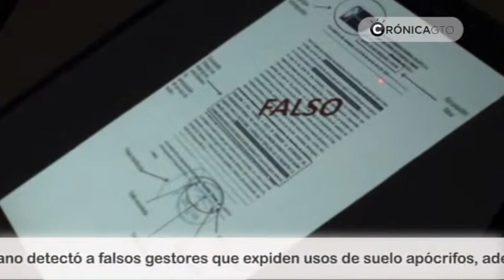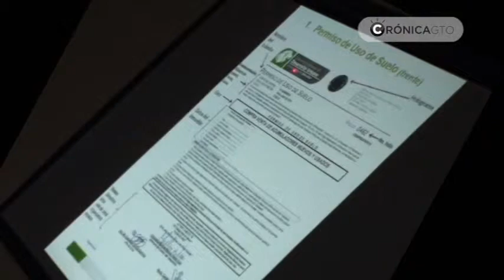Detectan falsos gestores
León, Gto (CrónicaGto).- Derivado de una inspección de rutina la Dirección de Desarrollo Urbano detectó a falsos gestores que expiden usos de suelo apócrifos, además de asesoría que cobran.